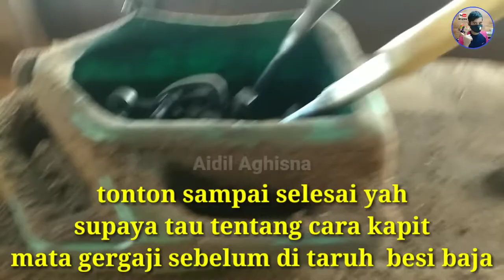TUTORIAL KAPIT GERGAJI SLENDANG